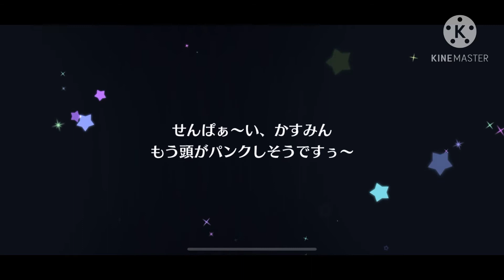【スクスタ】ニジガクスカウトガチャを回してみた！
今回はスクスタのニジガクスカウトガチャを回して見ました〜♪ 良き収穫が出来て良かったっす！ﾌｫｰ!

次は登録者数500人目指していますので皆さん協力宜しくお願いします！